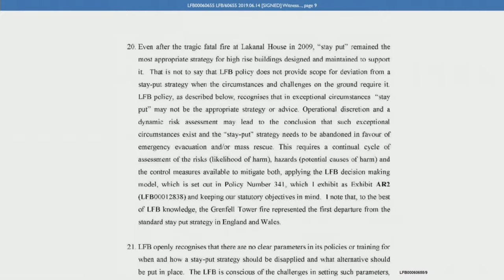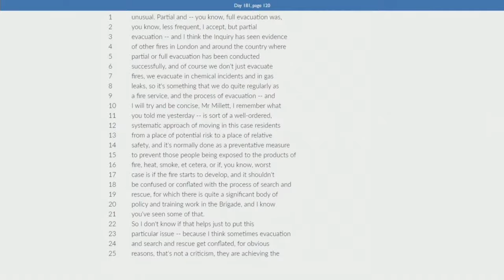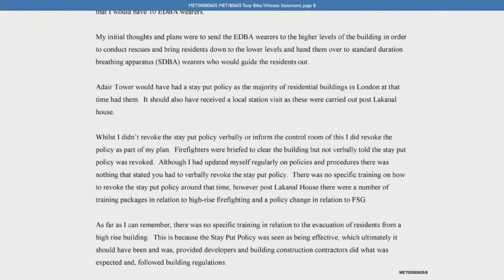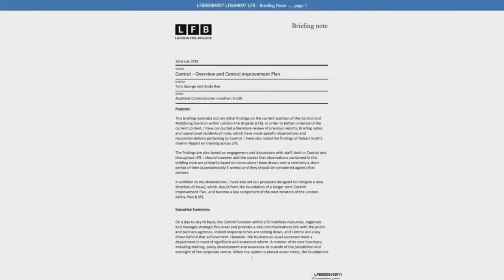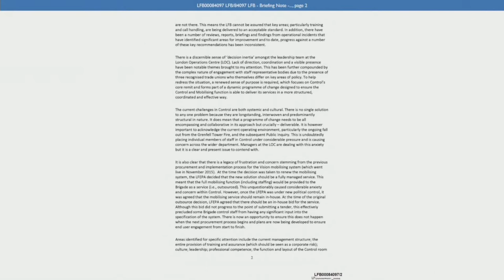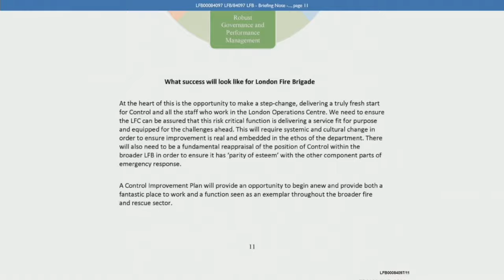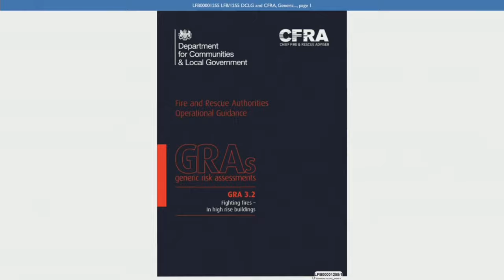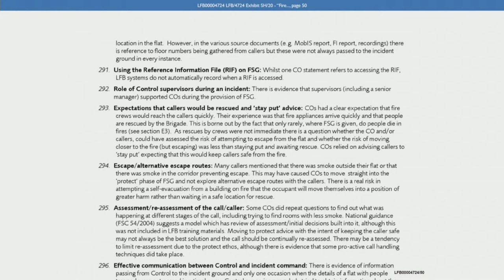London Fire Brigade Evidence - Wednesday 1st December 2021 (2/2)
Wednesday 1st December 2021 - London Fire Brigade Evidence

AM

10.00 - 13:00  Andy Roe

Lunch

PM

14:00 - 16:30  Andy Roe